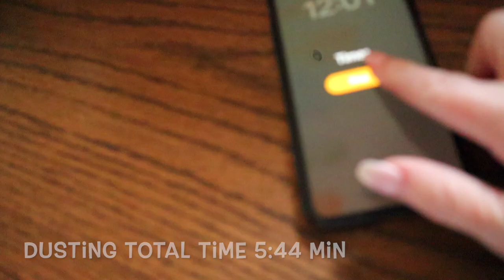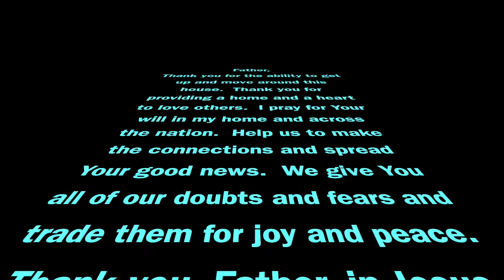WEEKLY HOME RESET: how I do it IN REAL LIFE!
Yes, we know we should do a WEEKLY HOME RESET, but there are so many questions on HOW to actually do the FlyLady Weekly Home Blessing Hour.  Today, by request, I am bringing you along step by step for my entire home reset!  I was able to do the entire this - 2 doors due to rain - in less than 40 min (usually it's about 50-55 min)!

Warning:  I hussle so if you have health issues, just take your time and give yourself grace!  Resetting your home every week does NOT have to be a solid hour or more.  You can split up the reset tasks into smaller sections over one day or throughout the week which is helpful for working moms too.

Chapters:
00:00 Weekly Home Reset:  How I do it IRL
00:55 Play along with the FlyLady Weekly Home Blessing Hour
01:33 FlyLady Weekly Home Blessing Hour Task:  Change/wash Sheets
04:19 FlyLady Weekly Home Blessing Hour Task:  Clean Mirrors & Doors
05:57 FlyLady Weekly Home Blessing Hour Task:  Empty Trash
08:31 FlyLady Weekly Home Blessing Hour Task:  Dust
13:37 FlyLady Weekly Home Blessing Hour Task:  Vacuum
19:42 FlyLady Weekly Home Blessing Hour Task:  Mop/wash floors
26:14 Finish Laundry & remake bed
28:22 Can you reset the house in less than an hour?
28:57 Weekly Home Blessing Hour for working moms, busy moms, and health issues

♡ This video is not sponsored and all items were purchased by me.

Things used in this video:
Sink Reflections by Marla Cilley
CHAOS to Clean digital book.
CHAOS to Clean book
Cannon M50 Mirrorless Camera
MacBook Pro
LimoStudio Umbrella Light Kit
Manfrotto Pixi Mini Tripod
SanDisk Extreme Pro SD Card

Get to know me:
Hey y'all, I am Terri.  I started this channel years ago as a way to help single women stop focusing on finding a man and become happy so that THE man would find them.
 Each time I got together with single friends we had the SAME conversation about being single.  Women feel insecure because they didn't have a man, and the men feel frustrated that no good women ever say yes.  My advice then and now was to stop looking for that person and focus on being the best YOU, the happiest YOU.  You'll be having so much fun that "the one" will find you!

At that time, I had no idea that just 6 months later my life would be completely flipped!  I married a friend that I did not think of in that way until God flipped both of us to something more in an instant.  Moved to the country and started trying to be a wife after 12 yrs being a single mom.   Then the pandemic hit and me working in the largest research hospital in this part of the country meant that while everyone else was home making YouTube channels, I was working extremely long hours and very long commutes--almost 3 hrs a day.  The pressure and the pace did not lighten up and finally, in October 2021 I turned in my notice.

FlyLady had been a routine that I found when I got my first place on my own.  However, I did it -ish.  I worked 2-3 jobs and was solely focused on getting out of debt so the cleaning was hit or miss.  I kept it clean but could not keep up the daily routines, at least that's what I thought.  After remarrying, I HAD to find a way to keep things running.  My pet peeve is a sink of dirty dishes and alone this was not a problem, but having 2 teens at home and a new hubby...let's just say the first thing I noticed after working 12 hrs and driving 3 was the smell when I walked in the door.  GROSS!

So, I pulled out the old FlyLady book and got busy.  When I finally quit working, I was able to tackle the bigger projects but those routines were my saving grace when I was busy working.  They still are!  I've pivoted my entire YouTube channel to helping other struggling Momma's to get their footing and make the changes needed to be happier in their homes.  I am sooo far from perfect so I hope my story can encourage even the messiest of moms!